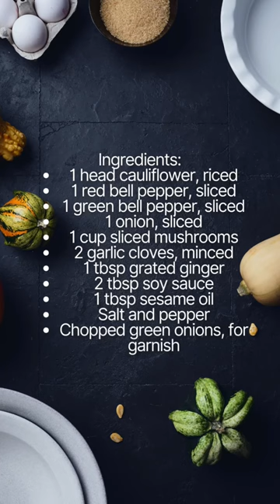Cauliflower Rice Stir Fry Recipe!